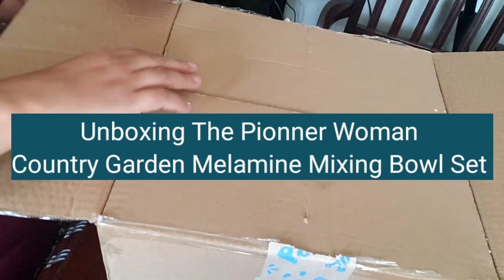Pioneer Woman Country Garden Meleamine Mixing Bowl 10pc Set | Pioneer Women Mixing Bowls With Lids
showing Pioneer woman country Garden Meleamine mixing 10 pc bowl set-. this pioneer women set of mixing bowls comes with lids! my new addition to my kitchen. Thank you and God bless you.❤🤗